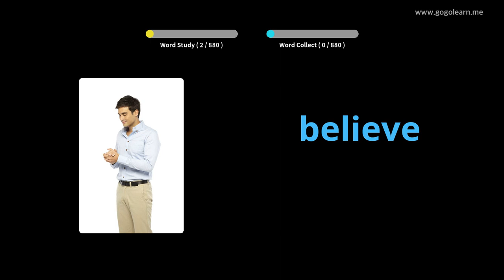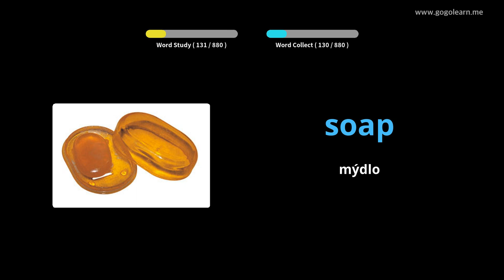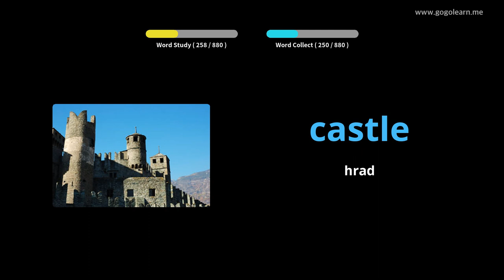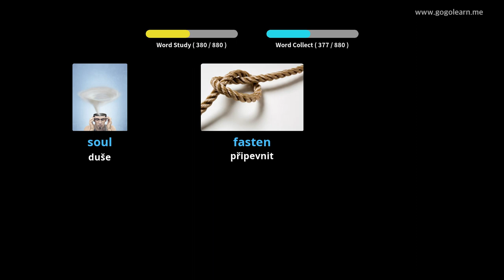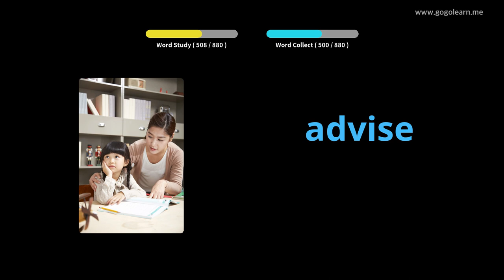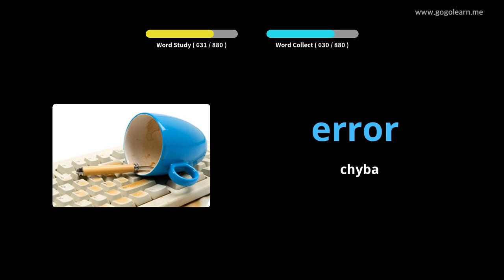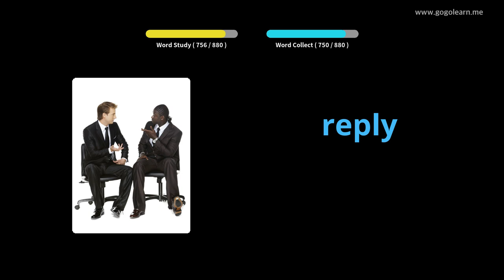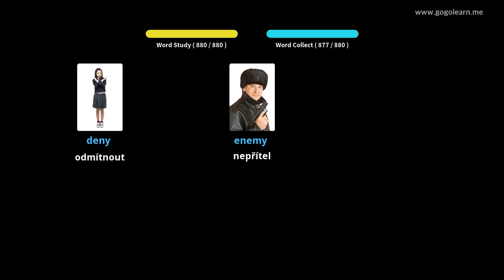Naučte se s Angličtina obrázky | Angličtina slovník Střední škola | Golearn